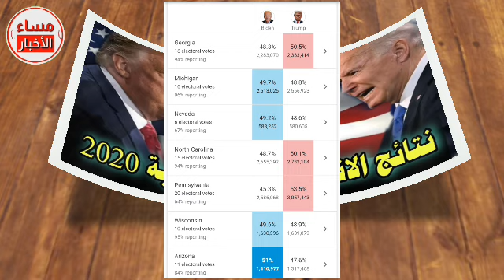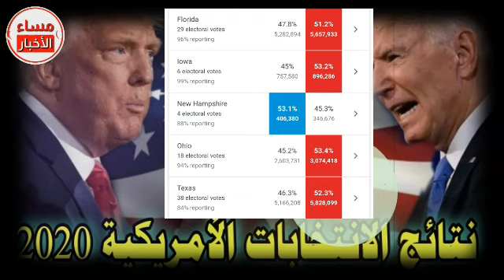عاجل النتيجة النهائية للانتخابات الأمريكية 2020 بين ترامب وبايدن سيحسمها هذا الأمر